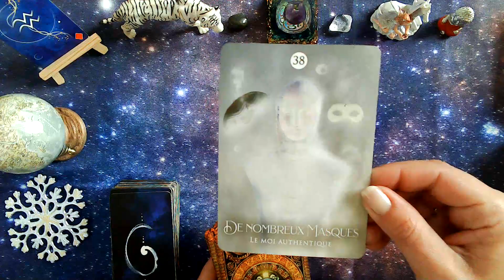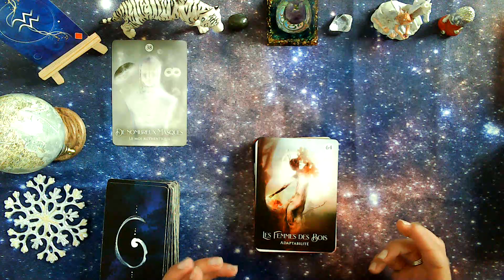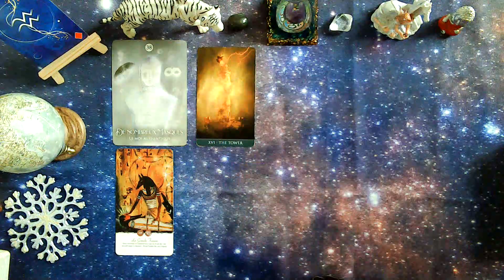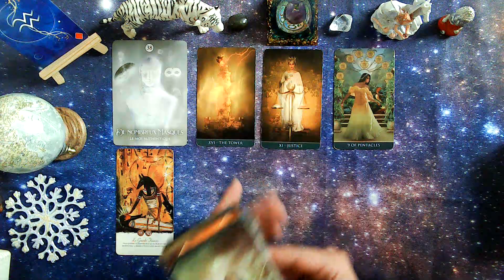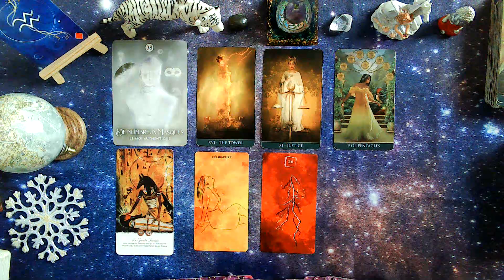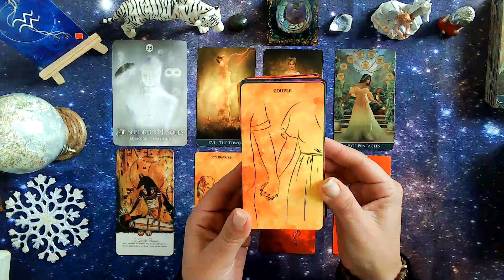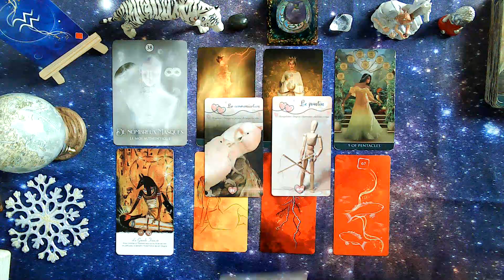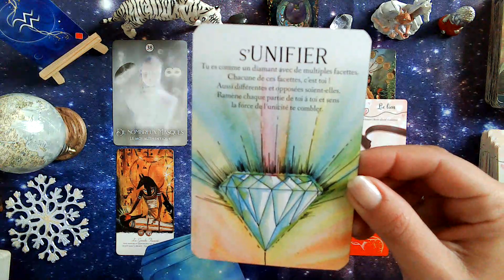🎉verseau janvier 2023💫 le "moi" authentique